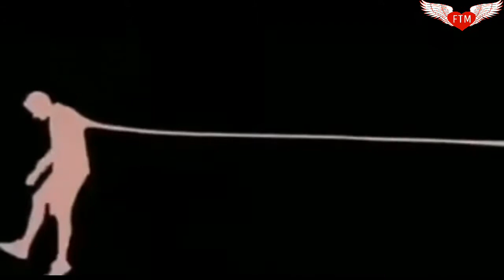Pehla pehla pyar mujhe hone laga hai yar A school love story whatsapp status || Multi Rising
Pehla pehla pyar Mujhe Hone laga Hai yar Very love song story, soulmate story By Multi Rising I hope You Like It

Please Likes👍
Multi Rising